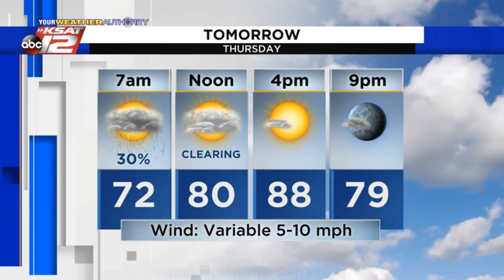Adam's 10pm Update: Wednesday 10/13/21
Storms tonight then clearing tomorrow